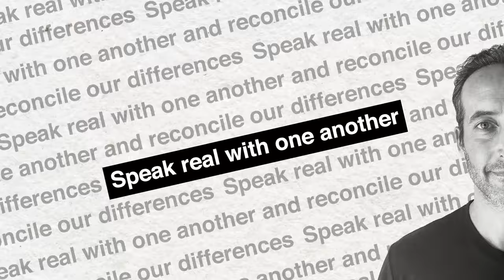Is America A Meritocracy OR Are Racial Inequities Real?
Is success in America driven more by hard work or circumstances? Do racial biases still play a major role in economic inequalities? Or has “woke” culture led us to see racial biases and racial inequities where there are none (or at least relatively few)?

And have White Americans, in particular white men, been blocked from success with policies like affirmative action and DEI (diversity, equity and inclusion)?

Is there a victimhood culture in Black and poor America, or do some Americans really have a leg up when it comes to how they are supported to succeed?

Our guests talk about whether the U.S. is truly a meritocracy, or if factors such as race, class and geography strongly influence the outcomes of most Americans. They also discuss whether the push for greater diversity in companies, schools and governments has put white men at a disadvantage and has led to the political backlash we see in American society.